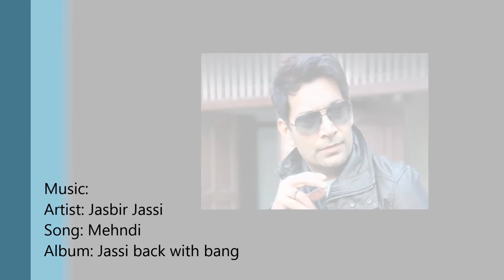Michał "Mi Yagi" Jagiencarz Bar Bhangra Workout® 29.06.2014 Warszawa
Taneczny sposób na fitness! Nazwa Masala Bhangra Workout® pochodzi od dwóch słów: Masala oznacza 'ostre/pikantne' w języku hinduskim, Bhangra to tradycyjny taniec folkowy z północnego stanu Indii o nazwie Punjab.

The Masala Bhangra Workout® to program taneczny program Fitness stworzony przez Sarinę Jain, który uzyskał aprobatę ACE i AFAA. Poprzez zmieszanie kroków Bhangry z szalonymi choreografiami Bollywood, powstała nowa, współczesna, bardzo energiczna forma ruchu.

Ten unikalny taniec łączy wysiłek z przyjemnością i jest odpowiedni dla wszystkich grup wiekowych oraz wszystkich poziomów zaawansowania. Klienci klubów Fitness uwielbiają trening „podostrzony" ruchami i muzyką Bolywood, który buduje się krok po kroku, jak klasyczne zajęcia aerobiku. Program ten szybko zdobywa rzesze fanów w całej Europie.

Masala Bhangra Workout® jest kompleksowym treningiem kardio, wykorzystującym indyjski taniec folkowy. W trakcie jednych zajęć można spalić do 900 kalorii (zależnie od uczestnika). Masala Bhangra Workout® opiera się na toningu (kształtowaniu/modelowaniu ciała) oraz buduje wytrzymałość, wytrwałość i równowagę.

Konstrukcja zajęć czyni je łatwymi do zrozumienia, a także zawsze mogą zostać zmodyfikowane dla potrzeb uczestników, tak aby korzystać z nich mogły osoby o różnym stopniu zaawansowania.

Bar Bhangra Workout® to dodatkowo taniec z pałeczkami, które stanowiąc lekkie obciążenie pomagają wzmacniać mięśnie. Podczas zajęć są również 3 bloki, gdzie w miejsce tańca są wprowadzone ćwiczenia rozwijające, wzmacniające i modelujące mięśnie.

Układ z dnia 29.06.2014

Klub:
Break Klub Tenisowy
Marysin, Korkowa 78
04-519 Warszawa